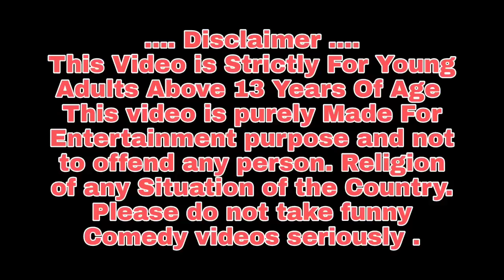Bagha O Tiki Chadhei Bird Stories Odia Gapa Fairytale In Odia Moral Story Gappa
Tiki Chadhei  Bird Stories Odia Gapa Fairytale In Odia Moral Story Gappa